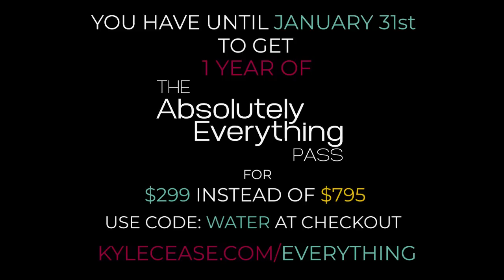February: You’re Stuck With The Real You - Kyle Cease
Do you ever feel like you don’t want to disappoint someone in your life? Do you at times feel unfulfilled by things in your life?

Life is trying to remove us from all of our attachments that come from our past stories and bring us to a place where we can meet our truest selves. This will make us better parents, better friends, and better partners, and will ultimately bring us a more fulfilling life.

Watch this video and discover that the people and things outside of you will no longer be the answer to your life, they will be a byproduct of the connection you have with yourself.

Open your heart, this is an amazing time.

Welcome to February.

This is the last chance to get The Absolutely Everything Pass for $299 (instead of $795). The Absolutely Everything Pass contains over 140 hours of courses. Over 750 hours of past calls and at least 250 hours of calls next year... and you can have it for a whole year for $299.
The code to get AEP at this crazy discount is WATER.